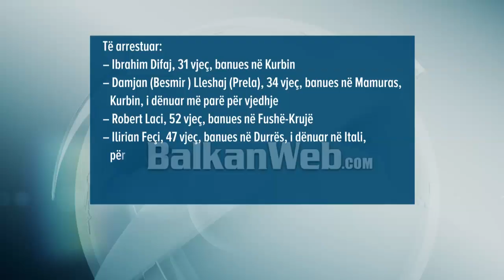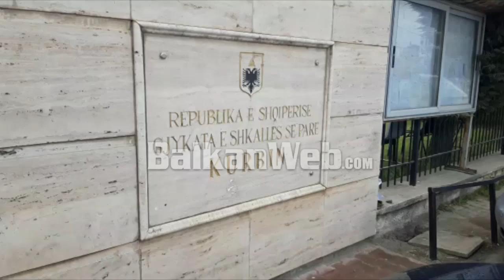Tentuan të vrisnin policin në Qafë-Kashar, Gjykata e Kurbinit lë në burg 5 të arrestuarit